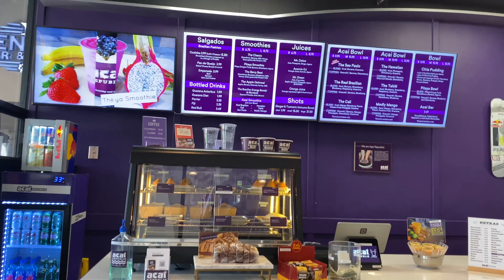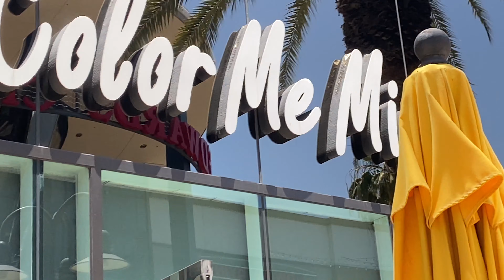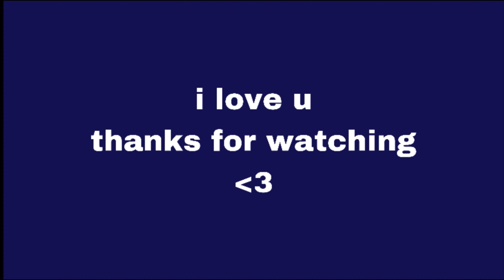day in my life! (summer edition)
Can u already believe that ITS JULY WHAT!!! it feels like summer just started but also has been going on for a while simultaneously which is so weird 😭i hope ur summers been treating u all well!!

-love soph

subcount: 83!

intro: puppy love, sting (by Twin Musicom)
outro: carried (by Lauren Duski)